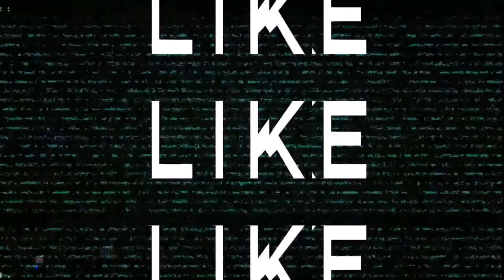The Centipede Stage 26 Hurdle- One Punch Man The Strongest